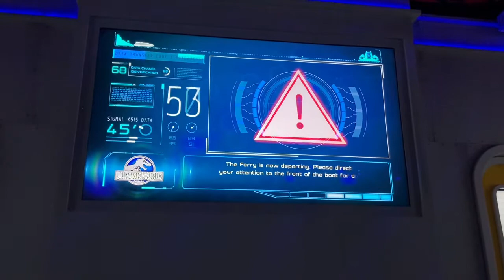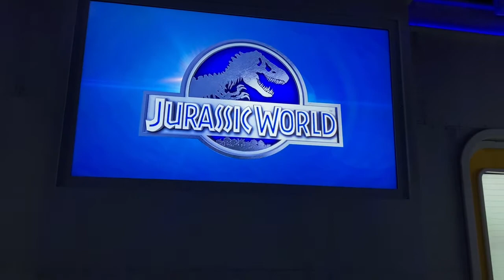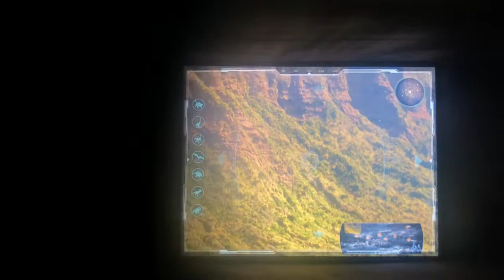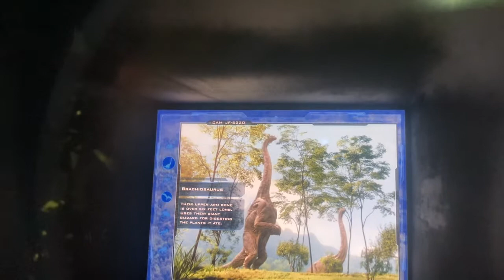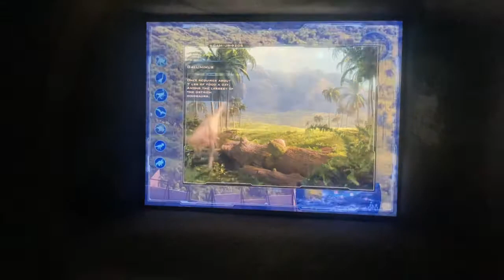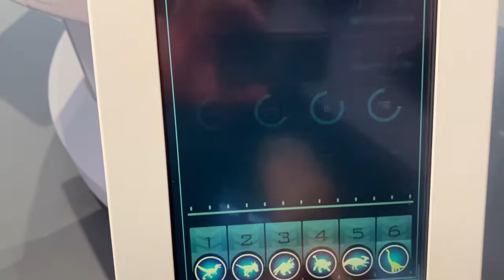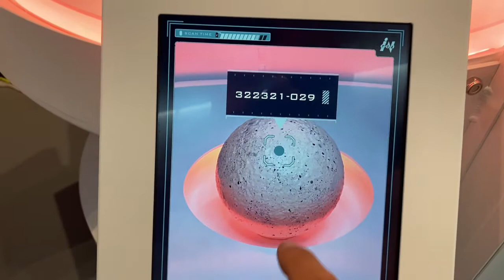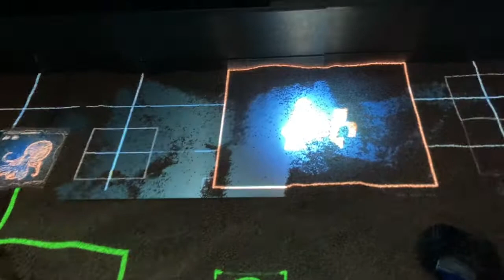Jurassic World the Exhibition -Dallas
Here’s a video of my trip to the Jurassic World Exhibition